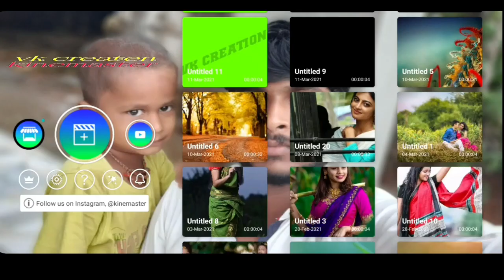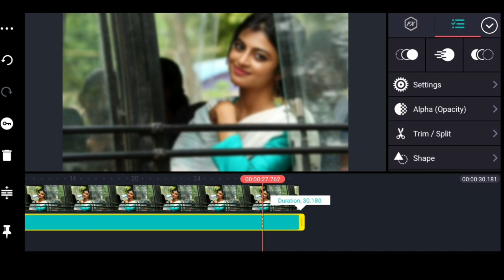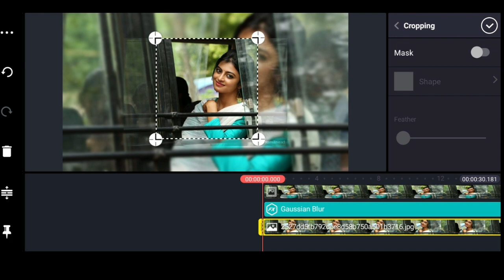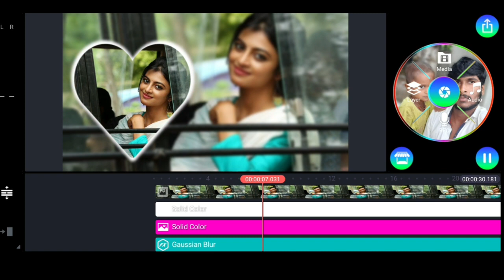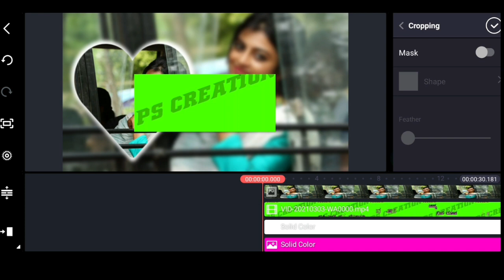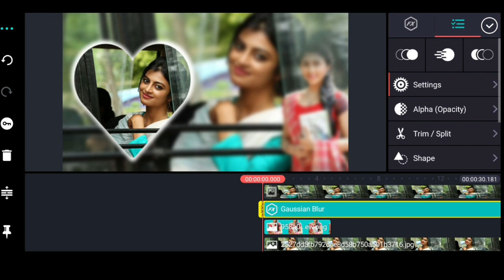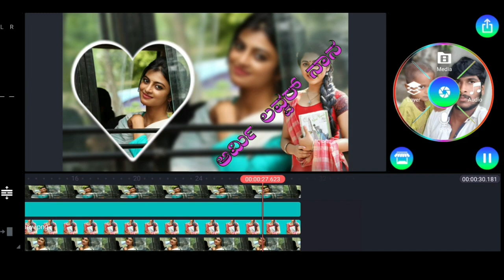how to edit new treding stats video editing in kannada| kinemaster tutorial in kannada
ಕನ್ನಡದಲ್ಲಿವಿವರಣೆ ನೀವು ಮಾಡಬಹುದು ತುಂಬಾ ಸುಲಭವಾಗಿ

ಅಲೈಟ್ ಮೊಸಿನ್ ನಲ್ಲಿ ಎಡಿಟ್ ಮಾಡಿ ಕನ್ನಡದಲ್ಲಿ ವಿವರಣೆ

ವಿವಾ ವಿಡಿಯೋ ನಲ್ಲಿ ವಿಡಿಯೋ ಎಡಿಟ್ ಮಾಡಿ ಕನ್ನಡದಲ್ಲಿ ವಿವರಣೆ

support my YouTube channel friends please friends